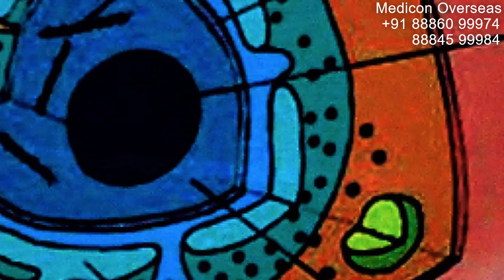Study MBBS in European University,Tbilisi , Georgia # MBBS ABROAD @ Medicon Overseas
European University, Tbilisi, Georgia.
Recognized by the World Health Organization (WHO), Medical Council of India (MCI).
MBBS ABROAD - MBBS ABROAD 2020 | MBBS OVERSEAS / MBBS Foreign / study mbbs abroad fee, cost, review, MBBS Abroad Consultants in Bangalore MBBS Abroad 2020 Admission Process, Golden one-time Opportunity to study MBBS Abroad with NEET.
For more information about MBBS Abroad Contact
Category: Education